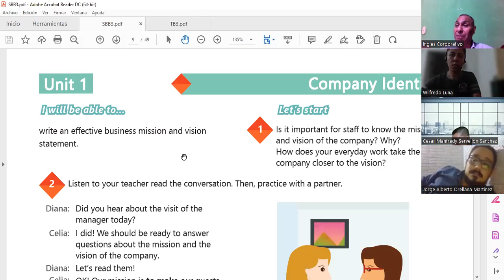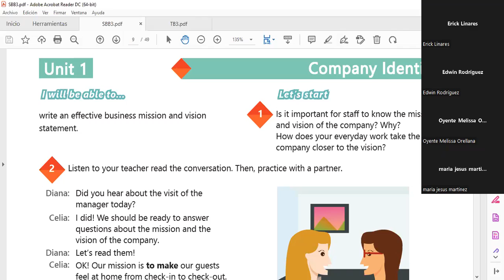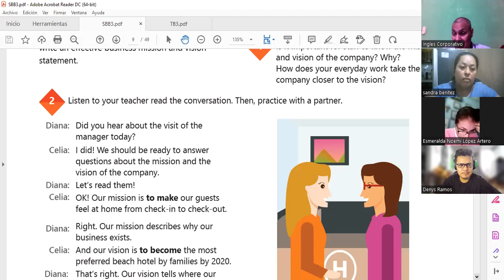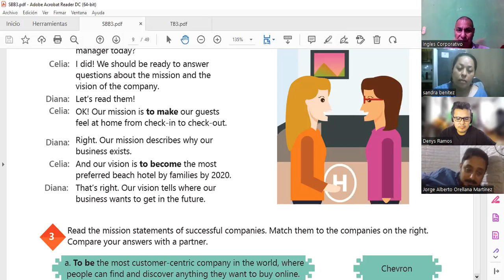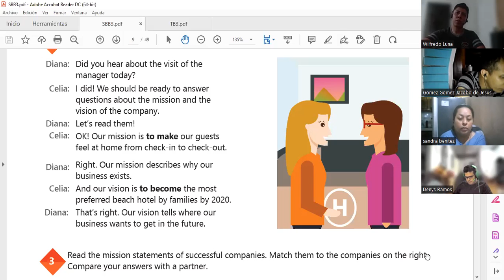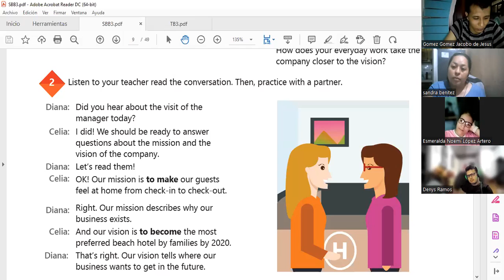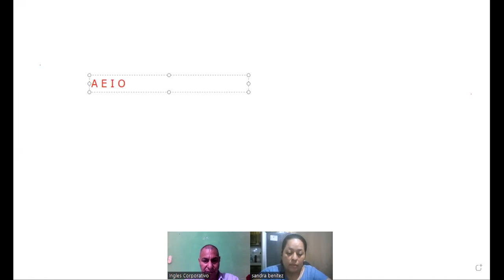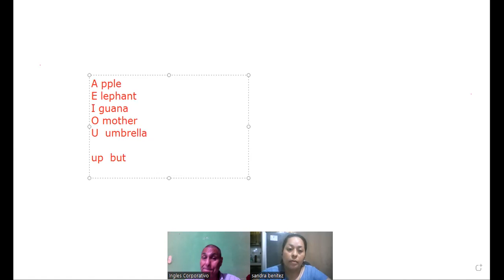Inglés Corporativo-17-10-2022 mission and vision 2